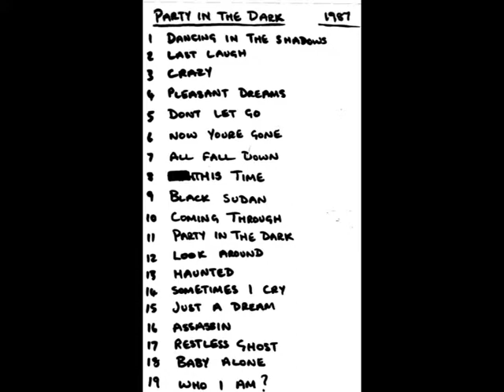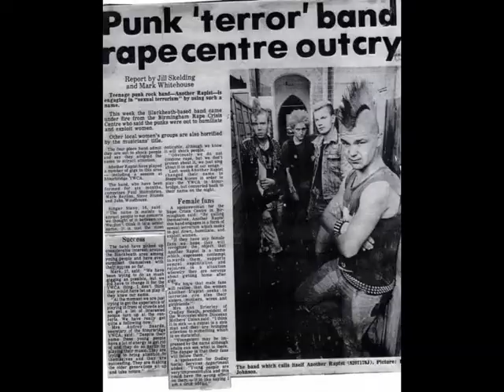party in the dark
party in the dark recorded live at the coach and horses hatley heath